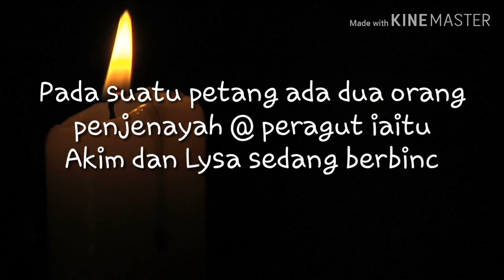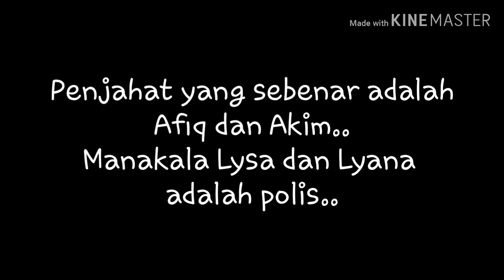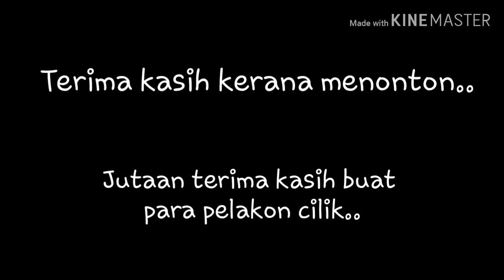DRAMA SPONTAN : KAMI BUKAN GERAK KHAS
Assalamualaikum semua.. Video ini dihasilkan bukan untuk tontonan kanak-kanak sahaja tetapi kepada semua peringkat umur..